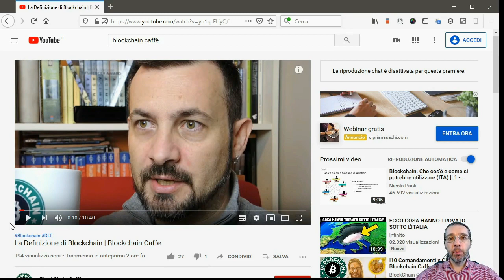Blockchain: appoggio la definizione di Marco Crotta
A proposito della definizione della parola "blockchain", oggi Marco Crotta ha proposto un'ipotesi tecnica che personalmente appoggio.

Purtroppo infatti, erroneamente, questa parola nel linguaggio comune viene utilizzata come sinonimo di "registro distribuito" (o DLT), mentre in realtà dovrebbe essere utilizzata per identificare un tipo particolare di registri distribuiti.